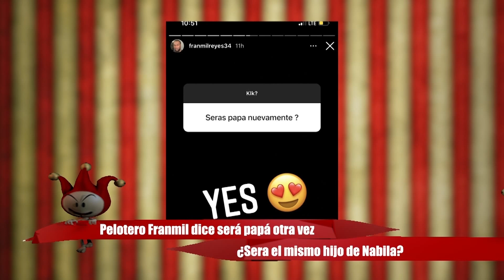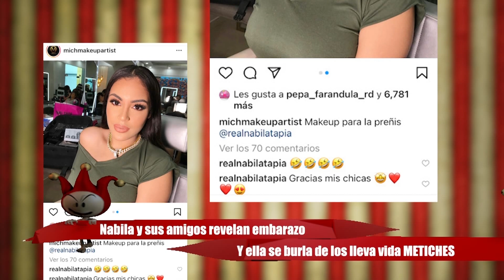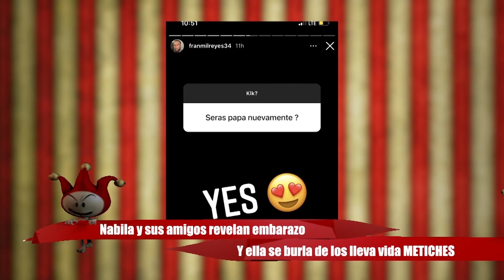Pelotero Franmil dice será PAPÁ. Mientras que Nabila muestra su BARRIGUITA